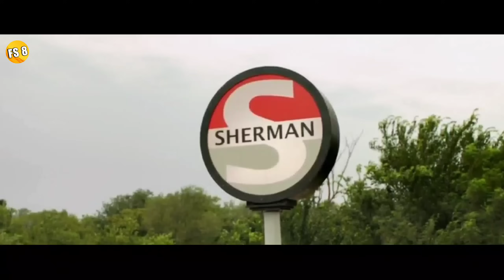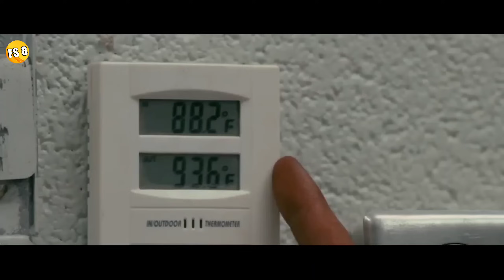PARASIT GANAS YANG MENYERANG MANUSIA UNTUK DI JADIKAN INANGNYA‼️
Alur Cerita Film : SPLINTER (2008)

TERIMAKASIH

ITEM TAMBAHAN
-Gorengan Ojolali